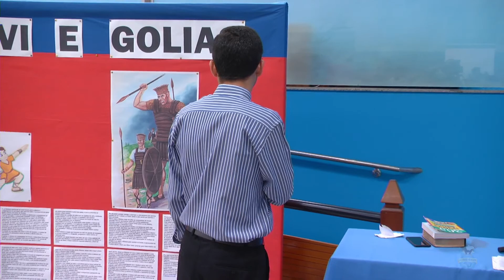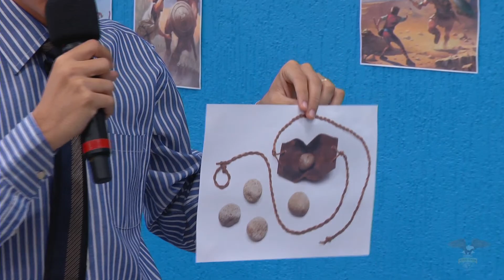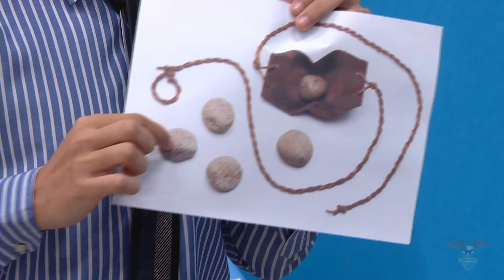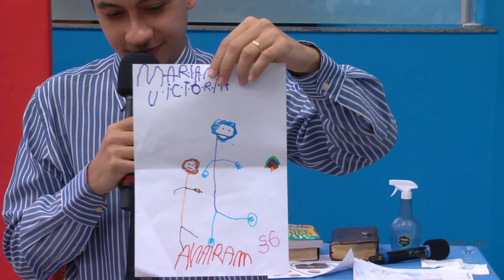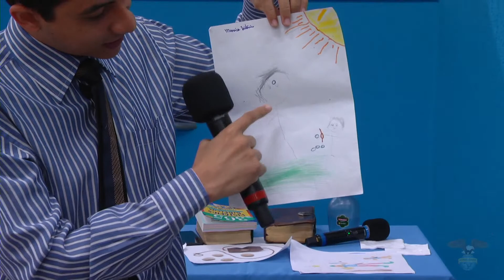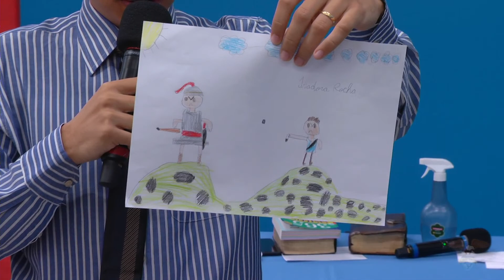01.05.2022 - Escolinha das Crianças - Prof. Leandro Gabriel